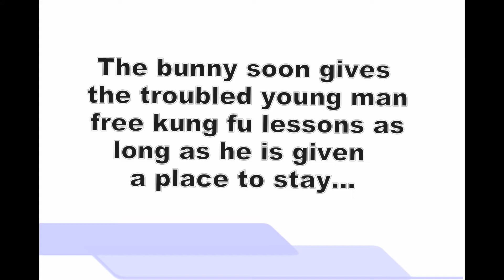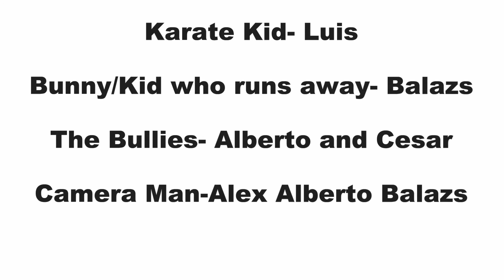Karate Kid Spoof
A kid gets harassed by a couple goons at the park. He stumbles upon a grandmaster of kung fu and receives training so he can get his revenge.
Copyright not intended.. All credit for the songs go to their respective artists..
Tupac- Thug 4 Life, Roy Jones Jr- Can't Be Touched, Pink Panther Theme Song, Saw Theme Song, Rob and Big Theme Song, Young Buck- Black Gloves